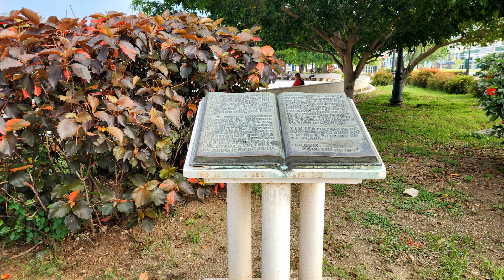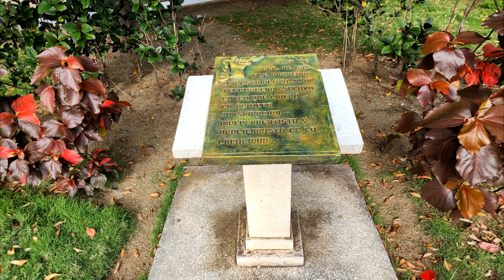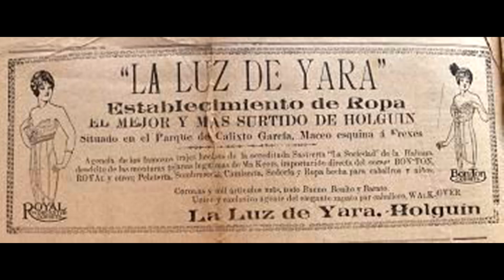HOLGUIN JUNE 2023 PARQUE CALIXTO GARCIA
Parque Calixto Garcia de mi mas reciente visita a la ciudad de Holguin en Junio del 2023. Por favor agradeceria cualquier comentario que pudiera enriquecer mi conocimiento de la historia del sitio. No soy un historiador, pero si me apasiona conocer la historia de los lugares por donde creci y que desconoci hasta hace muy poco. This is a new video of the Carlixto Garcia Park, made during my most recent visit to the city of Holguin on June 2023. I will appreciate any comment to enrich the knowledge of the history of this landmark.